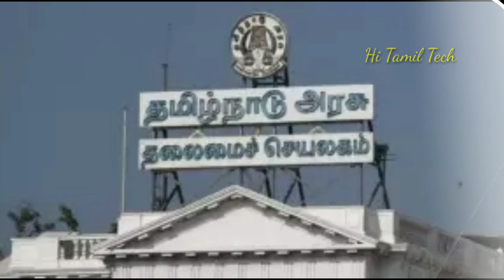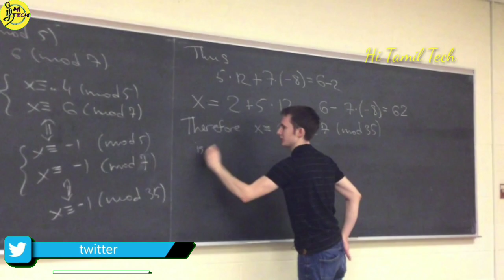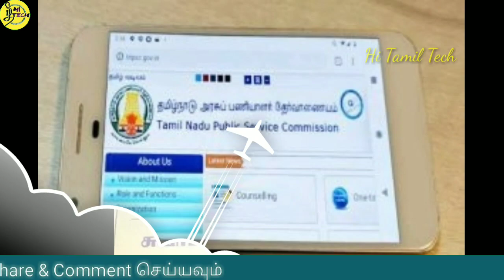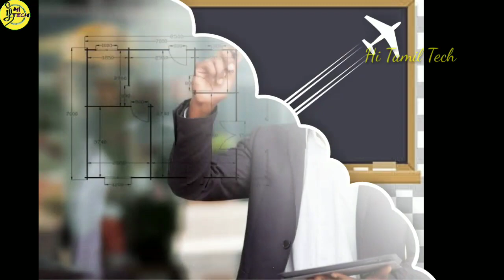Engineering படித்த பட்டதாரிகளுக்கு ஆசிரியர் வேலை தமிழகஅரசு ஆணை Engineering job vacancies Tamil Nadu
அரசு வேலை,engineering,computer engineering exam,engineering college closed,aicte new rules for engineering,engineering degree can write tet exam,அண்ணா பல்கலை,புதிய தலைமுறை,tntet exam tips and trick தேர்வு நடக்குமா,தமிழக அரசின் வேலைவாய்ப்பு